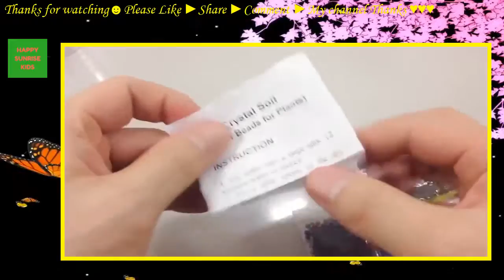DIY Water Ball Learn Colors Numbers Counting Slime Ice Cream Combine All the Colors orbeez